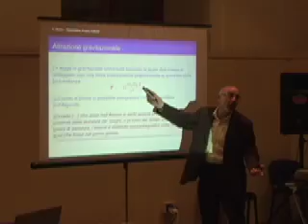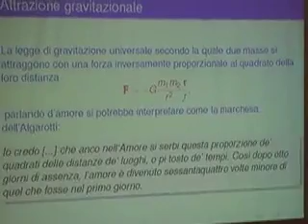La matematica delle relazioni amorose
Il prof. Francesco Oliveri, ordinario di Fisica Matematica, ha tenuto una conferenza, al Monte di Pietà, su La matematica delle relazioni amorose e, più in generale, della felicità.